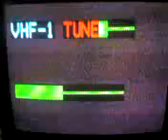30 05 08 1919 TV DX tzenter ch R3